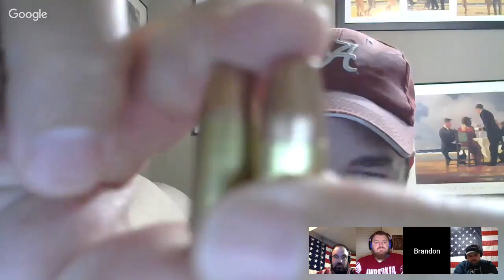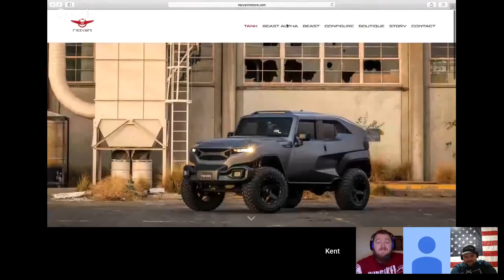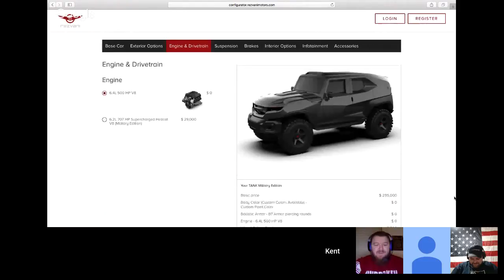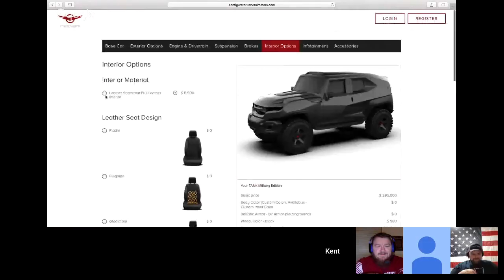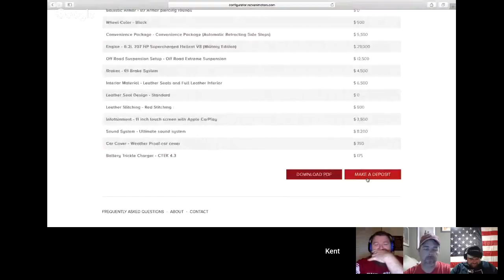7-31-18 BigGunner81 LIVE!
BigGunner81.com
Facebook.com/BigGunner81
Instagram.com/BigGunner81

Some Great Companies For Firearm & Ammo Related Products:

AresTactical.net
SpintaPrecision.com
TheRangeAt355.com